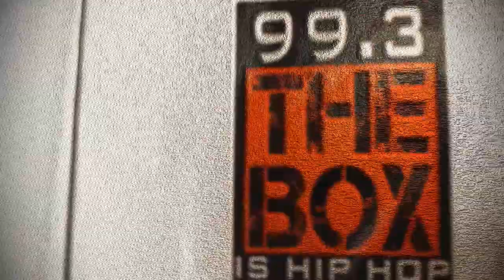SOUTH KILL TV : KASH KOMMITTEE KARTEL PART 1 (99.3 THE BOX VLOG)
SOUTH KILL TV : KKK road trip to Charleston SC, 1st stop 99.3 THE BOX.